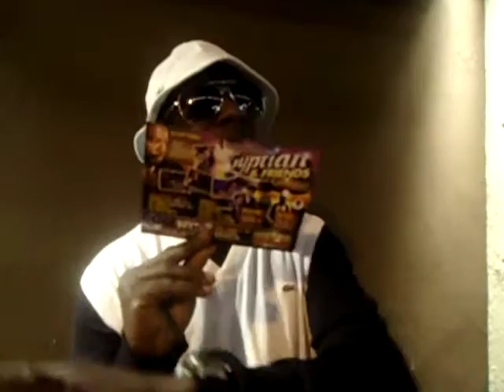MR EASY MOkA JAN 21st JONATHAN's BDAY BASH!